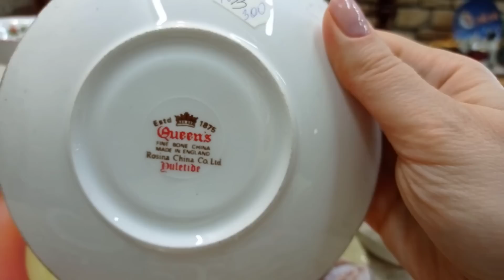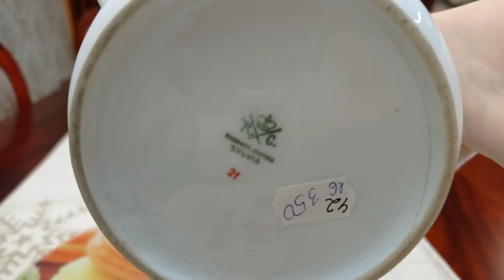Винтаж из Европы 🫖 Фарфор Подсвечники Чайные пары 🫖 Барахолка Днепр Украина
🎄Контакты по вопросу приобретения интересующих вас вещей:
Инстаграм shevchenkoirynka
Вайбер Телефон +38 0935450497 Ирина
🎄Подарки к Новому году☃️ Фарфор Lefard Текстиль